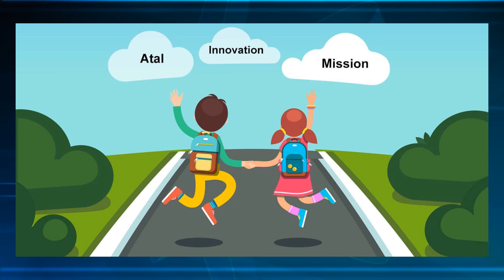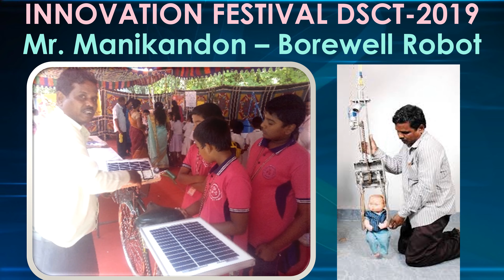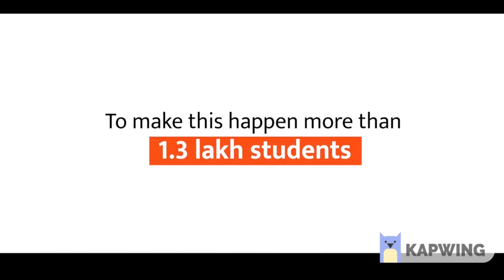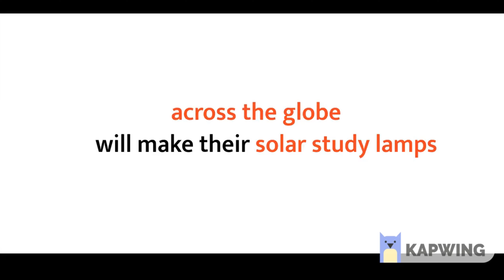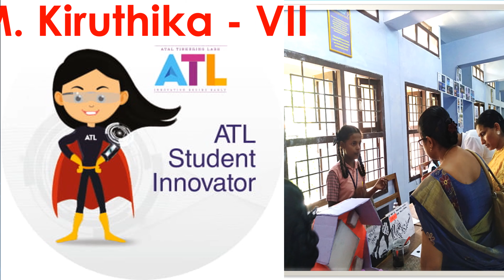ATAL Tinkering Journey of Kanchi Sankara (2019 - 2020)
Atal Lab is a play area only if you want to play with science. This video is about one year curious journey of ATAL Tinkering Laboratory. Students were eagerly participated in all events and enjoyed a lot through hands on learning and tinkering works.